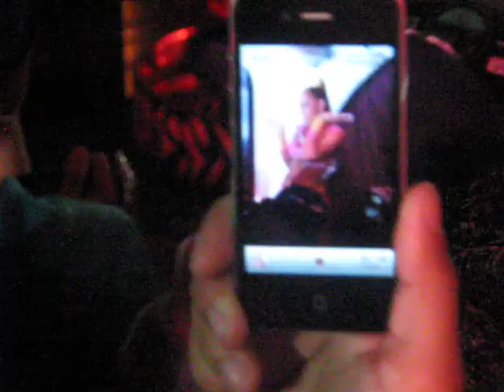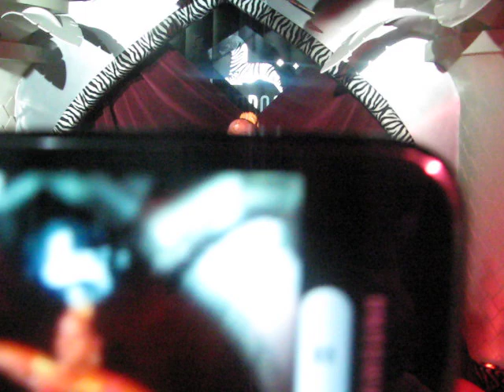VIDEO OF JAZMINE INTERNANTIONAL AT ESCANDALO NIGHTS INIDA PARTY @EL MOROCCO